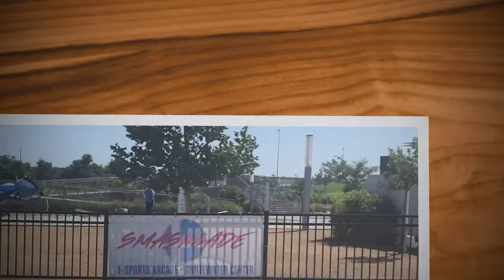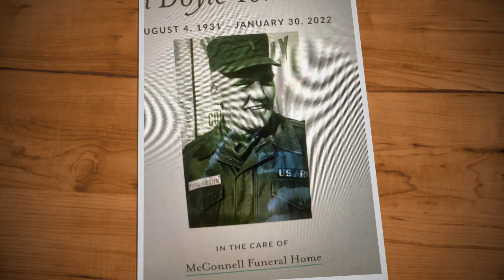Team Mighty Celebration 2022! Join US!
HERE'S THE LINK TO GET YOUR TICKET!